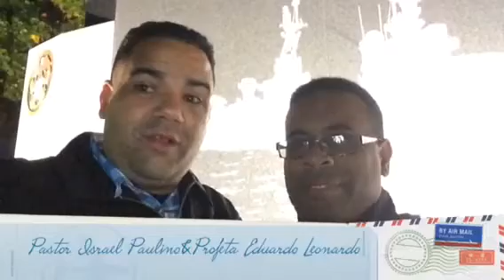Profeta Eduardo Leonardo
Indianapolis 2014